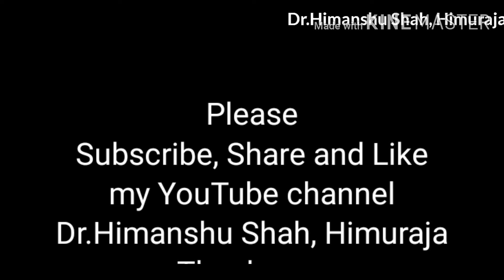Ek hashin sham ko, Dr. Himanshu Shah, Himuraja